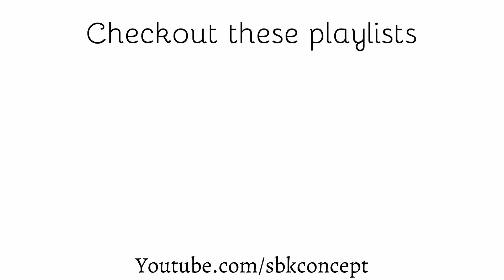Bowditch Rule for closing error | Traverse adjustment | Latitude Departure Closing error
Hello Viewers, In this video I've solved the numerical problem from theodolite traversing. Here I've balanced the traverse by using Bowditch rule of traverse adjustment. I hope this video may be helpful for you.